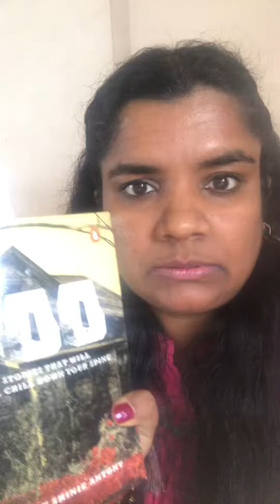Boo - Book Review - 13 Horror stories that are not scary!